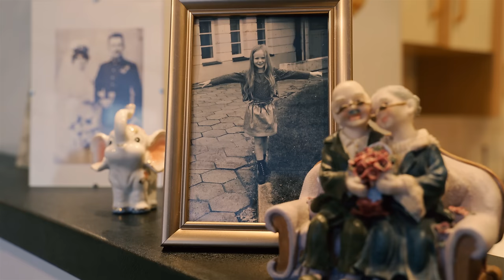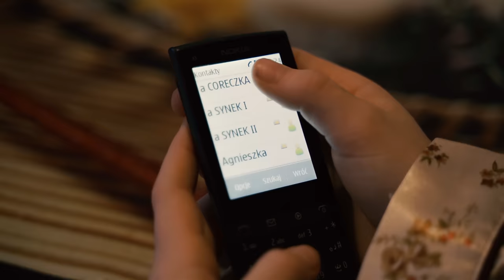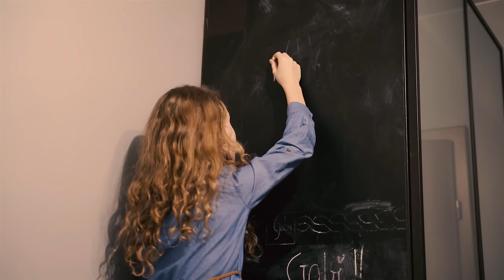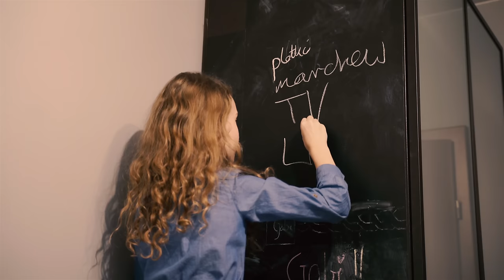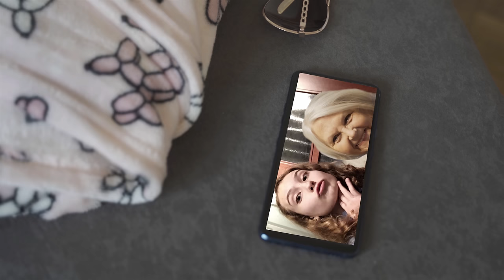ZOBACZ TEN FILM Z BABCIĄ! (watch this film with your grandma!)